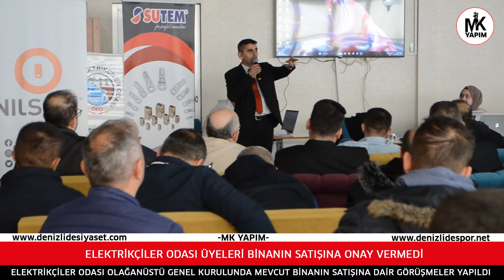GERGİN BAŞLADI GERGİN BİTTİ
Elektrikçiler Odası Olağanüstü Genel kurulunda mevcut binanın satışına dair görüşmeler yapıldı.